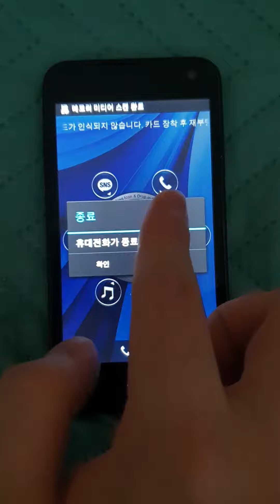SKY Vega Racer (IM-A760S) Booting